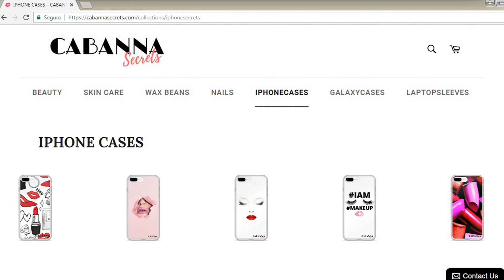Capas para Telefone Fashion Cabanna Secrets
Capas para telefone Cabanna Secrets